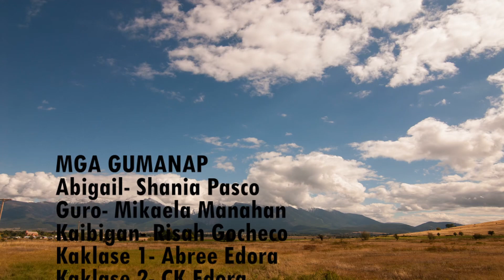Mission Story- Madam Anatomy